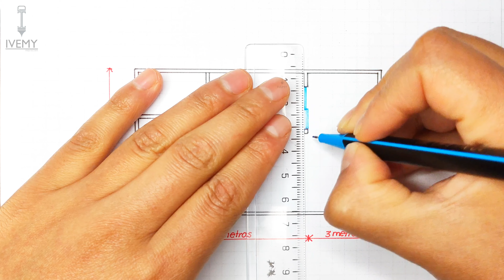Como diseñar PLANO de CASA de 6x7 metros (Casa de dos pisos)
Les comparto una nueva idea de casa, está emplazada en un terreno de 6x10 metros, tiene un patio posterior por lo que la superficie construida será de 6x7 metros solamente.

Tendrá los siguientes ambientes:

EN EL PRIMER PISO
Vestíbulo
Servicio higiénico (para visitas)
Cocina
Comedor
Sala
Terraza
Jardín

EN EL SEGUNDO PISO
Servicio higiénico
Lavandería
Dormitorio principal
Dormitorio secundario